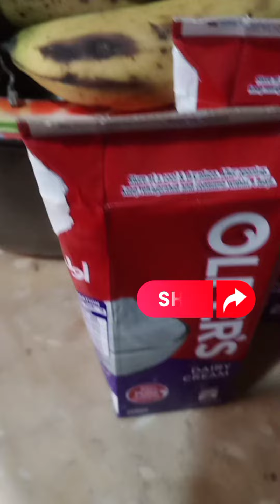candy biscuitdesserte#food kids traveling moonazafarmix plate#candy